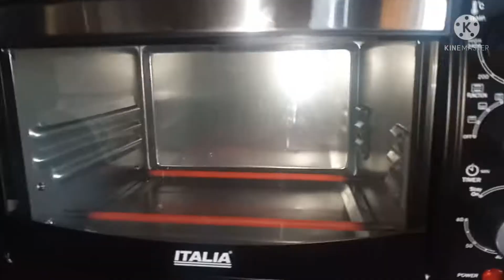sandwich 🥪 in otg oven | Spicy Potato Sandwich Recipe In Marathi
Spicy Potato Sandwich Recipe sati lagnare sahitya

कोथिंबीर
 लसूण
 मिर्ची
 मीठ ह्यांना वाटून घेऊ हा ठेसा रेडि झाला
 तेल
 जिरे, कढीपत्ता
 कांदा
 टमाटर
 लसूण
 ठेसा
 बटाटे
 हळद
 मीठ
 तुप
 ब्रेड
 पिझ्झा सॉस
 मेयोनिज

how to make bread sandwich recipe
breadsandwichrecipe
sendwich kaise banaye
mumbai style best sandwich recipe
mumbai style best sandwich recipe in oven